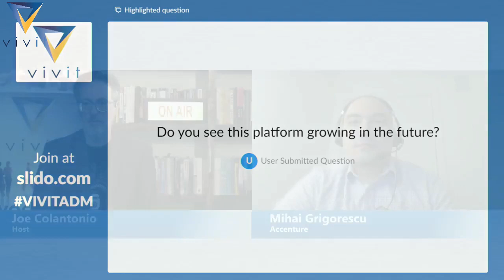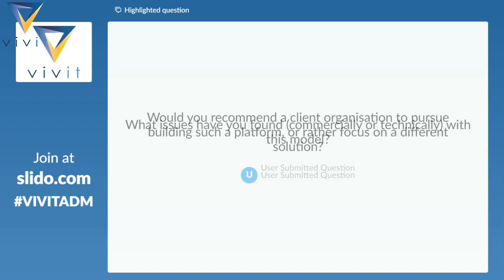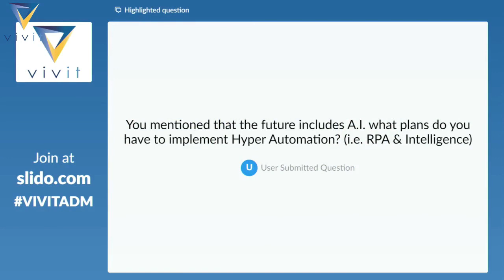12 4 2019 Live Q&A Testing as a Service Platform Model Silver Bullet Meets Red Herring in Utopiavill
Live Q&A